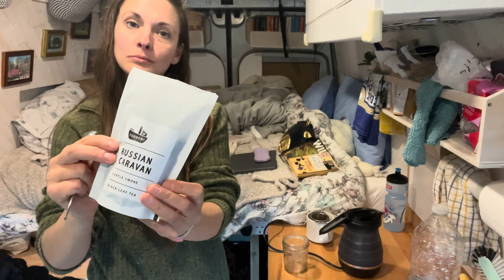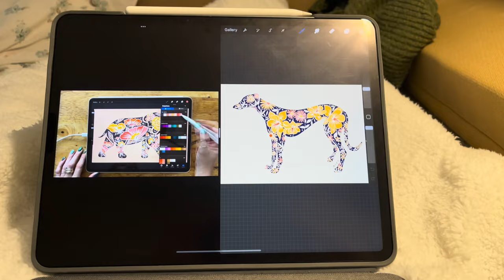How I Travel Solo With My Greyhound ❤️ Living In A Van On Dartmoor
Today I head to Dartmoor with my dog Miss Nancy the greyhound in the campervan. We explore Wistman’s Wood, an incredible ancient woodland full of twisted and moss covered trees, then go to beautiful Widecombe-in-the-Moor, experiencing an awful park up on the way! We are so happy to arrive in Dartmoor and have a peaceful nights sleep. It’s a very cold spell so we are struggling to keep warm but at least we have each other!

The guidebook I mention which is great for finding less well knows spots is called Wild Guide- Devon, Cornwall and South West

When we aren’t making videos I am a jeweller and illustrator, you can check out my work

Thanks to everyone who watches likes and subscribes we appreciate your support ❤️

Love these videos and want to support our adventures with a tip?